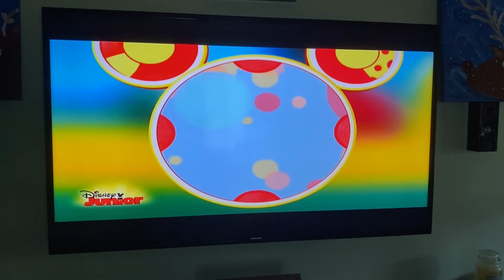Finishing The Bird House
Taken From Goofy The Homemaker. Goofy Used Playing Cards To Build A Bird House For Baby Red Bird. Goofy Gently Lowered The Last 2 Playing Cards. Watch Mickey Mouse Clubhouse On Disney Junior.